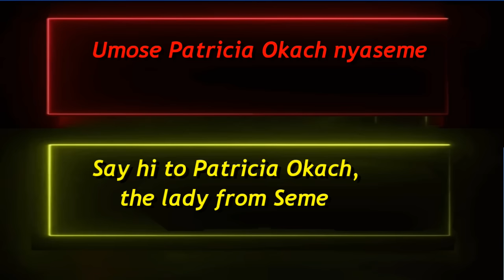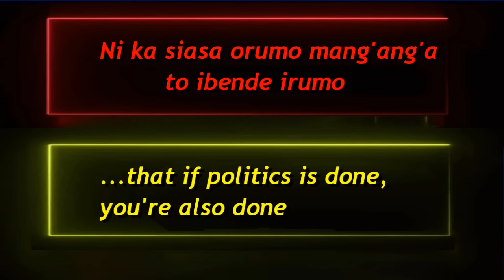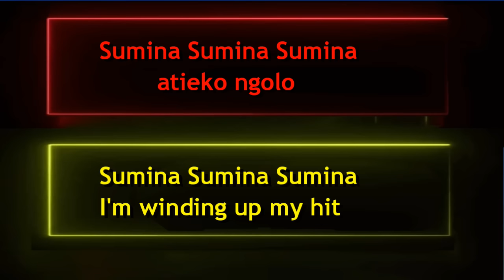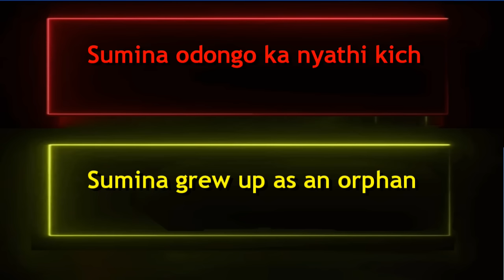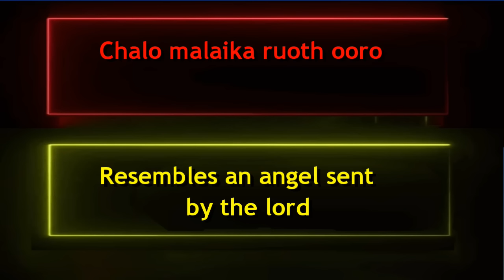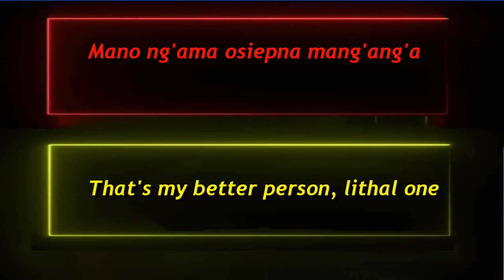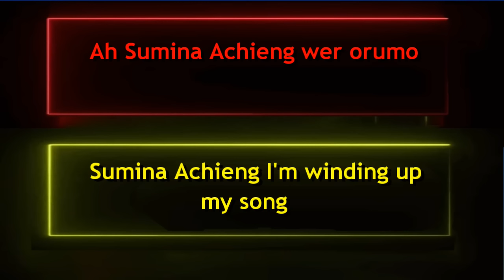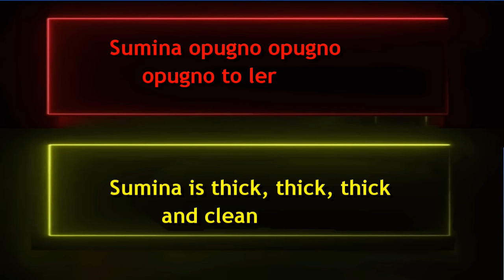Odongo Swagg - Sumina lyrics (with English translation)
Note:
©️if any producer or label has an issue with this song or pictures please get in contact with us and we will delete it immediately